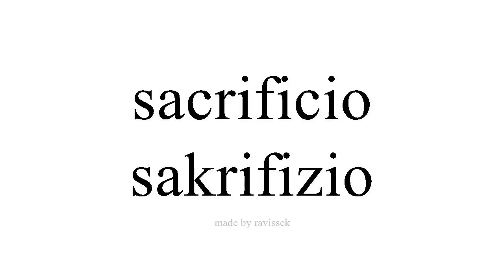Argibide Espainiako sakrifizio